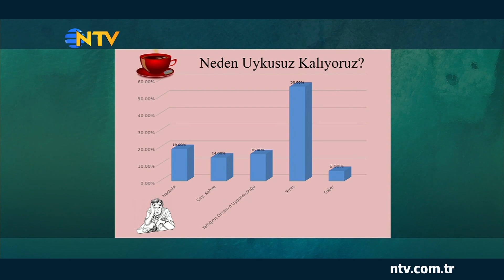İyi bir uyku neden çok önemli ? (Osman Müftüoğlu ile Hayatın Senin Elinde)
Depresyon ve uykusuzluk salgınından nasıl korunmalıyız? İyi bir uyku neden çok önemli? Sağlıklı ve kaliteli bir yaşam için gerekenleri İç Hastalıkları Uzmanı Prof. Dr. Osman Müftüoğlu ve Melda Yücel Kocaalp, ‘Hayatın Senin Elinde’de ele alıyor.